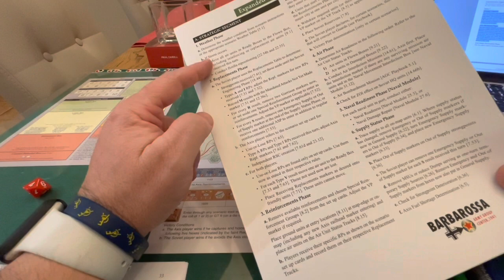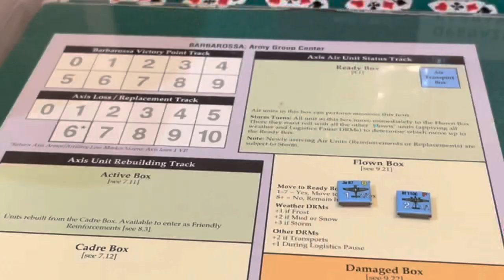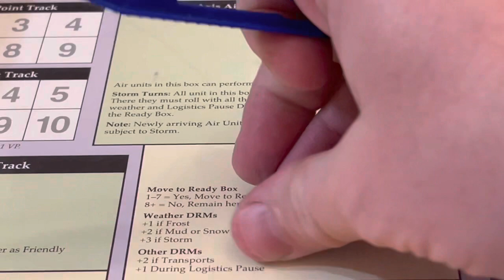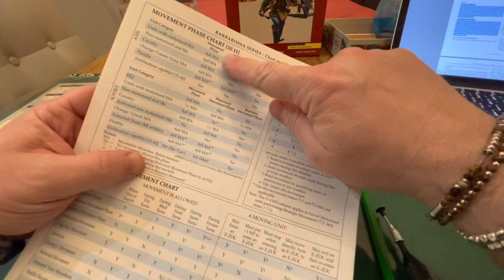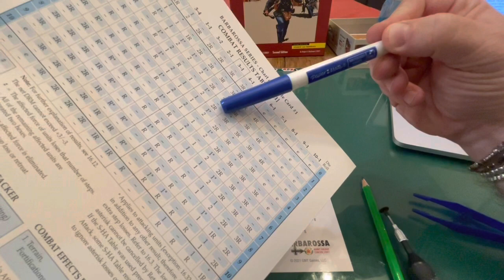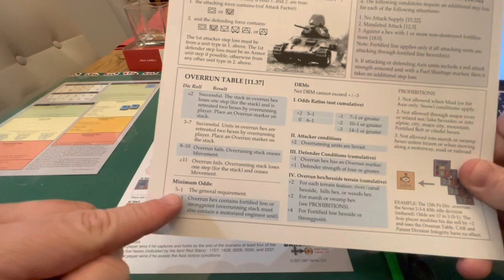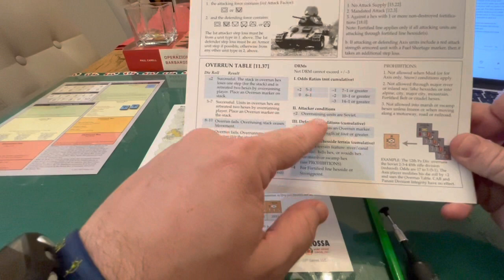3 - The Battle of Borisov - GMT - EFS - AGC - ITA (English CC available)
Ciao a tutti... seguo passo passo l esempio dello scenario introduttivo per poi addentrarmi un po nelle regole e spero che possa esservi di aiuto.

Commento storico
Tipico delle numerose posizioni di blocco preparate frettolosamente  dai sovietici nelle prime fasi della guerra, Borisov assunse un'importanza strategica poiché bloccava l'autostrada principale per Mosca e sorvegliava un importante attraversamento del fiume. La difesa faceva affidamento sulla 1a Divisione Motorizzata di Mosca, un'unità comandata dal Col. Ya.G. Kreyzer. Aveva 12.000 uomini e 265 carri armati, inclusi 30 T34 e 10 KV.
Nella tarda mattinata del 1° luglio iniziarono ad arrivare nella zona le prime unità tedesche. Erano della 18a divisione Panzer rinforzata e quasi a pieno regime, comandata dal generale maggiore W.K. Nehring. Si impegnarono immediatamente e alla fine della giornata la fanteria motorizzata tedesca aveva combattuto attraverso le difese sovietiche esterne, catturato i ponti vitali sul fiume Berezina con un assalto a sorpresa e stabilito una testa di ponte sulla riva orientale. Il 3 luglio, nonostante i pesanti contrattacchi sovietici per due giorni, il 18° Pz. fu in grado di espandere la sua testa di ponte e angare le difese sovietiche a sud.
Per il suo successo nel ritardare i tedeschi a Borisov e la sua successiva evasione dallo Smolensk Pocket, il colonnello Kreyzer fu promosso e decorato come eroe dell'Unione Sovietica. Il generale Nehring guidò con successo la sua divisione in molte azioni successive e ottenne fama e promozione in Nord Africa. Ha concluso la guerra al comando di un esercito contro i russi